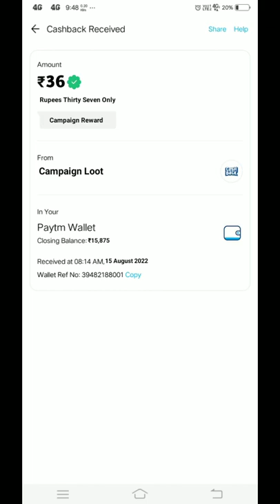🤑Today New Campaign Loot Offer 39₹+39₹+39₹ Instant Paytm Cash || Tasks💰Campaign BUG|| New Paytm app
quote paytm
2 paytm accounts
2 paytm in one phone
2 paytm account kyc
loot paytm cash
loot paytm
loot paytm gold
3 patti paytm cash 2021
50 rs paytm loot
5 rs paytm cash
bp paytm
e paytm
e-campaign
1 paytm cashback points equal to
1 paytm first points equal to
2 paytm accounts
2 paytm in one phone
20 paytm cash
paytm 7 pe 700 cashback offer
paytm 9apps